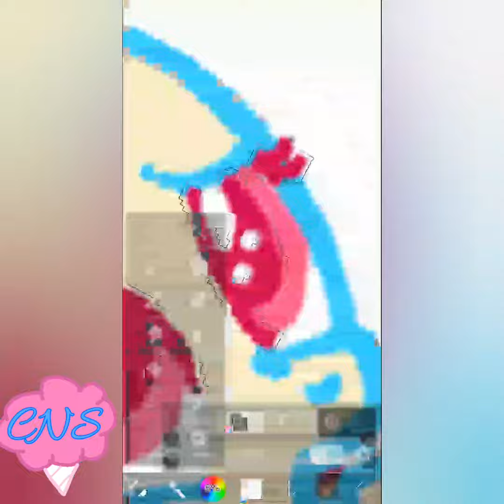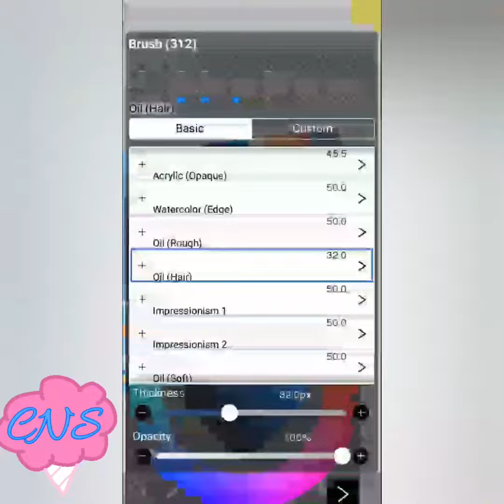Mommy, I'm scared! Flightless Speedpaint #2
Base